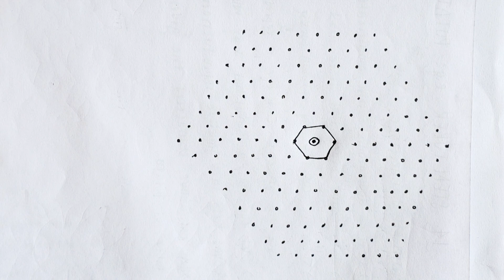15*8 Flower kolam ||Dailyuse Rangoli ||Beautiful Simple easy rangoli designs ||kolangal